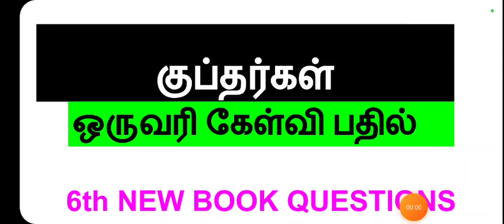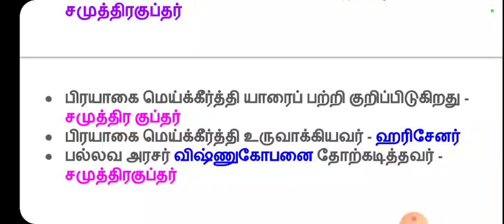குப்தர்கள் பகுதி 1 கேள்வி பதில்கள் | TNPSC GROUP 4 revision